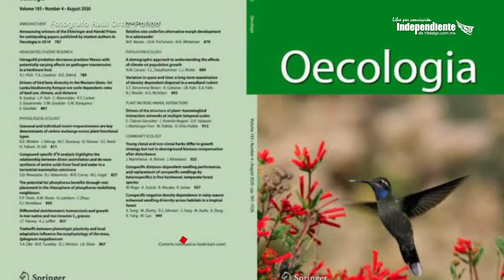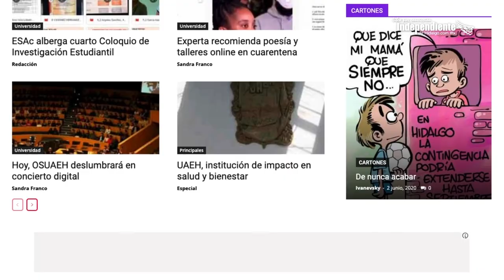Breves Exigen cambio de concejales + Alzando el vuelo + Más de 300 casos de dengue en Hidalgo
Breves del martes 8 de septiembre de 2020. Toda la información la puedes encontrar en

Suman más de 300 casos de dengue en Hidalgo